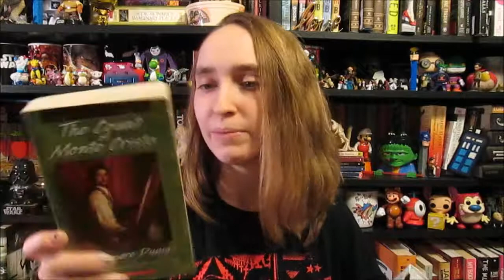Tome topple Tbr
a bit belated but here it is :)

my links
lets be friends! :)